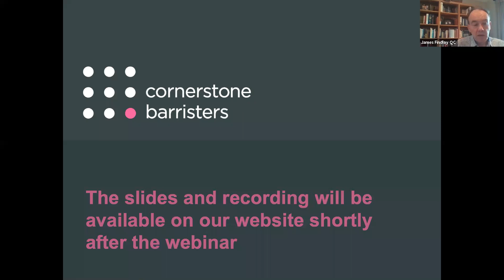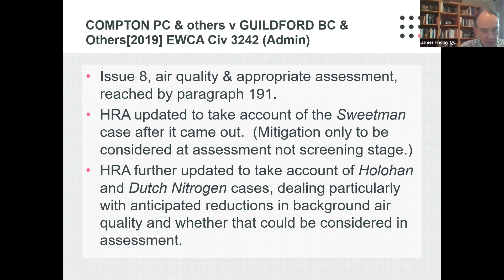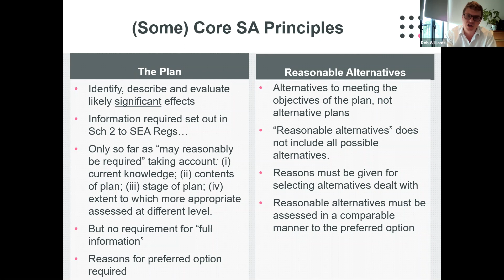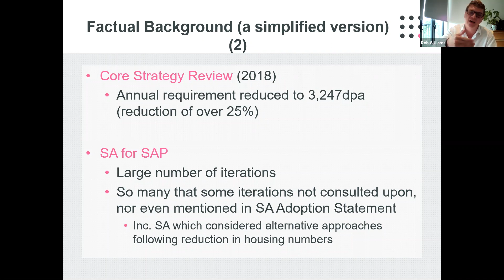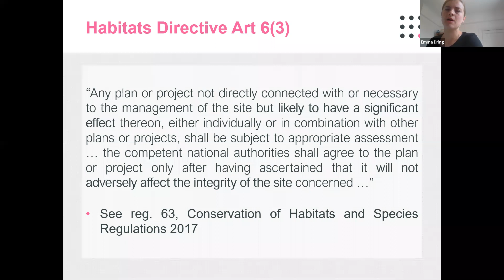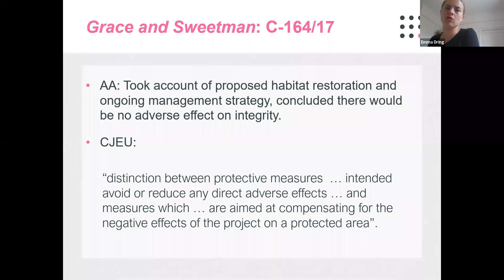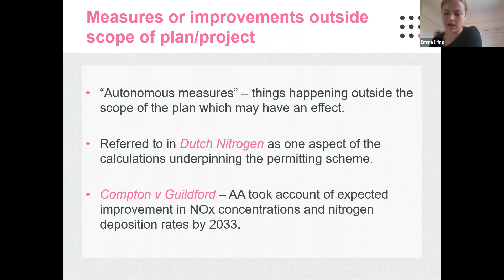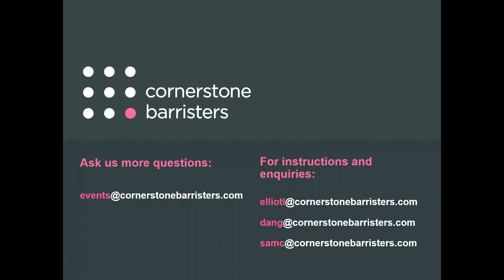Zoom webinar series on Local Plans - SEA/SA and Spatial Strategies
Following on from the introduction to elements of local plans webinar, the Cornerstone planning team will host a series of webinars drilling down into many of the key elements of the local planning process.

The first one of the series will be on SEA/SA and Spatial Strategies.

Sustainability appraisal, strategic environmental assessment and Habitats Regulations assessment are fundamental to the production of a robust spatial strategy and, ultimately, a sound Local Plan. They are often also the target of legal challenges to Local Plans. Failures in the process can be fatal, and can give rise to lengthy and costly litigation.

This webinar will provide an overview of the processes, and discuss some of the key practical considerations, informed by recent cases including Aireborough Neighbourhood Development Forum v Leeds City Council [2020] EWHC 1461 and Compton PC v Guildford BC [2019] EWHC 3242 (in which James and Rob successfully resisted a challenge to Guildford's new local plan).

The speakers will also provide a legal update on Habitats Regulations assessment, and discuss some of the pitfalls, as well as how to avoid them